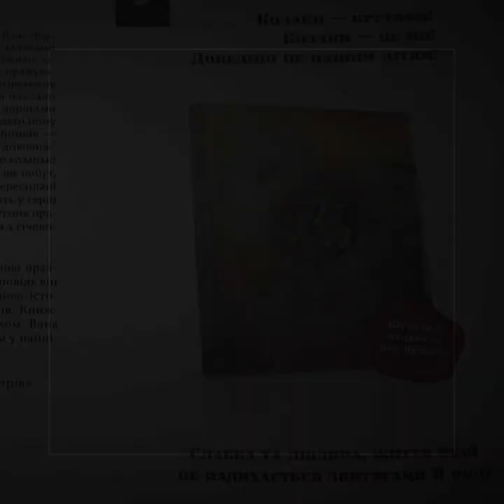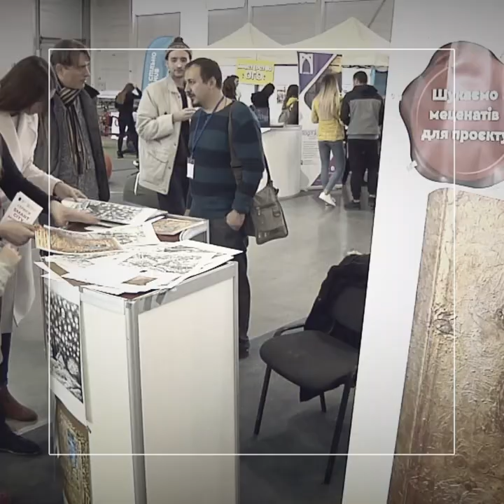Коли Разом - Олександр Глухов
Олександр Глухов, художник-ілюстратор, чотири роки працював над оформленням повного видання книги відомого запорізького письменник Олександра Виженка "Історія запорізьких козаків для веселих дітлахів". Втім благодійний проєкт був під загрозою через брак коштів. Тоді він звернувся до UA: Запоріжжя. Ми зробили кілька сюжетів, а за 5 місяців громада перерахувала потрібні кошти на завершення роботи.

Проєкт «СУСПІЛЬНЕ: КОЛИ РАЗОМ» - це ілюстрація того, як суспільний мовник стає в регіонах каталізатором вирішення локальних проблем самою ж громадою. Неупередженість, збалансованість, увага до ситуації не лише в момент її виникнення, а в тривалому процесі розвитку подій – це викликає довіру нашого глядача і слухача. І – найголовніше- дає поштовх до об’єднання і дії. Ми не вирішуємо за когось. Ми підказуємо шлях вирішення проблеми у правовому полі. За шаблоном, який можна застосувати в інших схожих моментах.